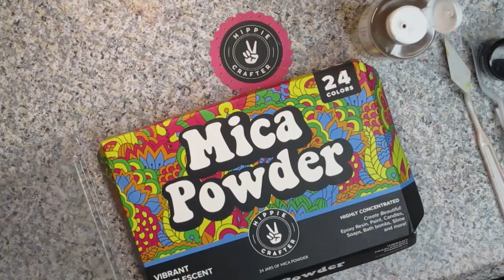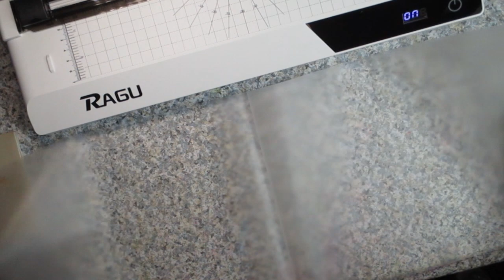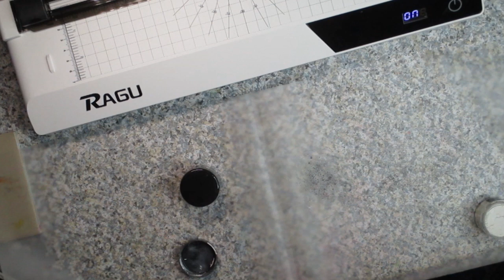More Ideas For Mica Powders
Below you'll find complete instructions as well as products used in this video

I was sent the set of 24 mica powders from the nice people at the Hippie Crafter and I wanted to show you some ideas for using them.  I'll definitely make another video showing additional ideas, as I didn't want to cram too much into this video.

Mica powder

Their mica link for future reference.

To make watercolor paint from mica powder:
Use the back of a foam plate or foam container to mix the paint on.  You'll need a small container to put the paint into once you've made it.  Take a palette knife and put maybe a teaspoon of mica powder in the color of your choice, onto the back of the foam plate.  until it is the consistency of cream.  You'll need to use the palette knife to work the mica and gum arabic back and forth until they are well incorporated.  The container you choose for it should come with a lid, as you won't want dust or dirt to contaminate your new paint.  Let the paint dry and then rewet with water when you want to use it.

I cut a piece of white cardstock to 4 x 5 1/4" and then put washi tape on it to divide it into rows from top to bottom on the 4" length.  I painted the outside rows green, the inside two rows yellow, and the center row green.  Once it was dry, I glued it to a card base that is 4 1/4" x 5 1/2".   I cut and painted the floral wreath die cut and once it was dry, put very thin foam tape behind it and added it to the panel with stripes.  I painted another piece of white scrap cardstock with yellow paint (large enough for the hello die to cover it) and when it was dry, die cut "hello" and then wet glued this to the card.

Butterfly card:
I took a goldish colored 4 1/4" x 5 1/2" card base and using a big butterfly I found in my stash, put wet glue on the center of the butterfly and centered it on the card.  I added the metallic watercolor paints to it over the blue, red and yellow of the butterfly.  I painted a scrap of white cardstock with the red paint I'd made, and die cut "hello" from it, then wet glued this to the bottom of the card.

DIY Gift Wrap: I took a roll of brown paper used for masking when painting.. It is 9" tall
Make it the length you need, then take your mica powder, plastic packaging, palette knife and Collage Pauge matte
and mix the mica powder and Mod Podge or Collage Pauge together until they are nice and creamy.
Paint whatever pattern you choose onto the brown paper.  You could also use a brown paper bag, as long as it's not wrinkled and it shouldn't have writing on it.

Laminating Book Marks:

Take a bunch of leaf dies and cut them out of whatever paper you choose.  Then rub the leaves in embossing ink or vegetable glycerin and then paint them with the mica powder colors of your choice.  Next, lay them in a laminating pouch and run them through your laminator.  I do this twice as they might not completely get sealed the first time you run them through.

I also made smoke by flicking mica powders in silver/black, white and a dark gray onto the center section of a laminating pouch and then laminating it.  You can also paint a laminating pouch with mica powders and I showed this by painting stripes with the powders I'd used for the smoke.

You can also paint napkins with mica powder and then run the painted napkin through your laminator.

Instagram: crafting for almost everyone
Google+: crafting for almost everyone
Facebook: crafting for almost everyone